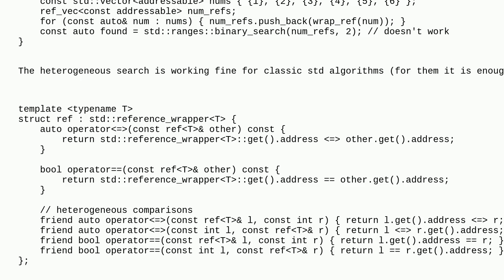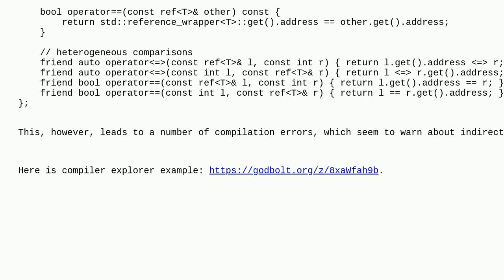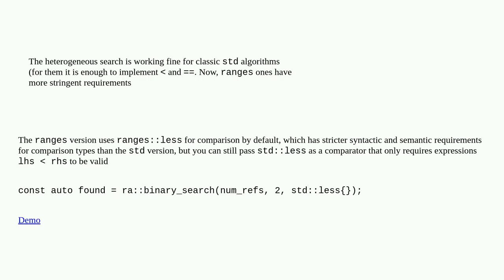How to make ranges::binary_search (heterogeneous search in particualar) work with references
A special thanks goes out to the community

  std-ranges c++ c++20